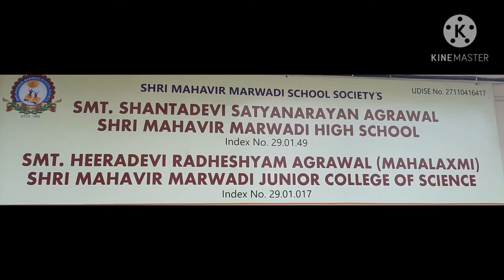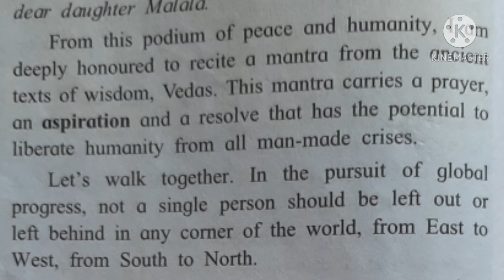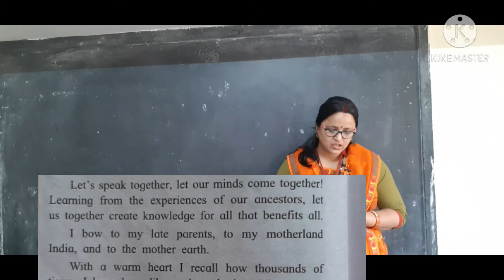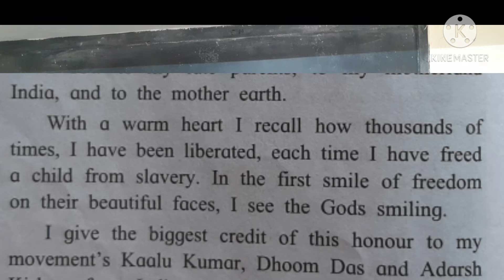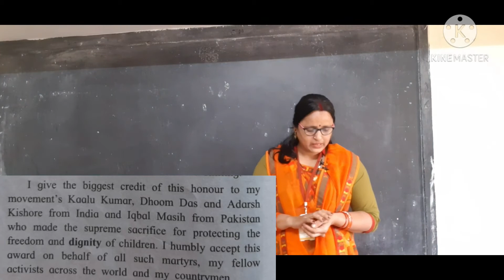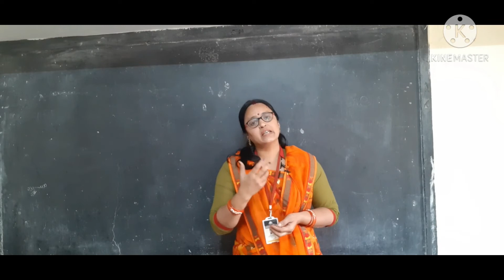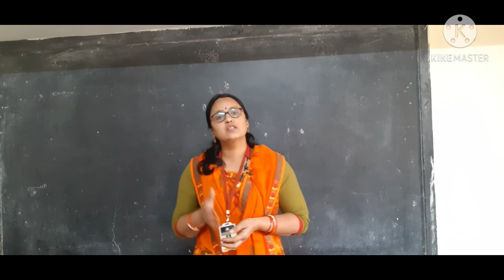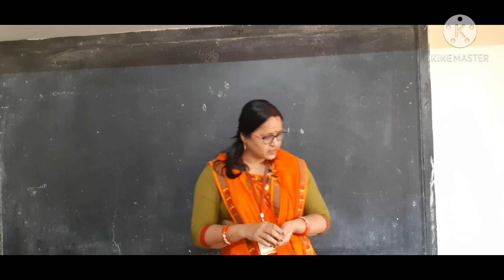Let's March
let us know the speech by Kailash Satyarthi .through this video for

class -10th
English
SMMHS